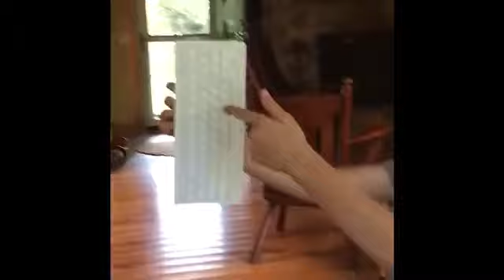A Rage Gamer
When you lose